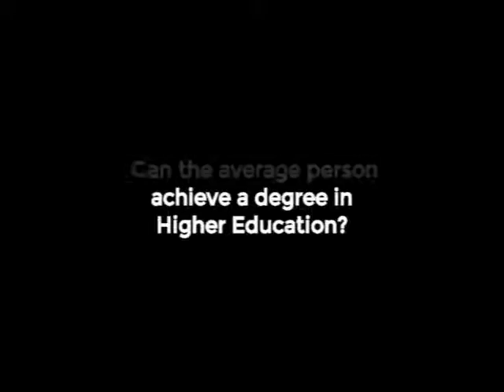Can the average person afford a degree in higher education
Issues in Education June 25, 2015, featuring Dr. Beth Strobel, President Webster University, Dr. Randy Dunn, President Southern Illinois University System and Dr. Georgia Costello, President Southwestern Illinois College.

There is no greater influence to the success of our children, economy, and society than quality education; so, Ittner Architects, a St. Louis based firm renowned for revolutionizing school planning and design, is excited to host a new 60-minute radio show with educational leaders that focuses on sharing real issues faced by educators and their plans for driving quality education in the future.
Ittner will be announcing future topics and the educators who will contribute their insights to these important issues prior to each show.  The roundtable will be hosted in Ittner Architects’ Design Studio.
The show airs monthly at 11:00 a.m. on the Big 550 KTRS.  Listeners unable to tune-in live can stream the discussion by going to the KTRS